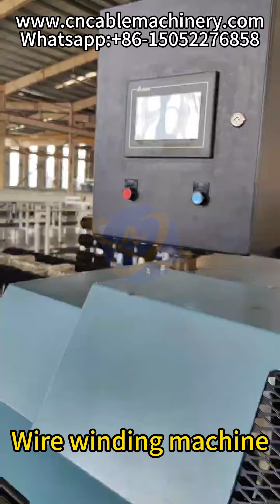Wire winding machine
Alpha Technical Industrial Co., Ltd.

Skype ID: Kellyhuang7110
Alpha Technical Industrial Co., Ltd.was founded in 1992, is a collection of scientific research and development and production of wire and cable equipment and a variety of efficient energy-saving extrusion production line of key enterprises, so far, the main product including wire and cable Insulation and Sheathing production Line, TQD series Pneumatic Type belt Caterpillar, LF series Portal Type Pay-off, LSP series Portal Type Take-up, Various Wire Accumulator, Capstan Haul-off, Pay-off & Take-up, Cooling Water Trough, and Optical Fiber Equipment, Communication Cable Equipment, Signal Cable Equipment.
Our company has a technical administration team who engages wire and cable equipment industrial more than twenty years, as well as experienced engineer and skilled workers, our honest business reputation and good sales achievement, win the trust from our domestic and overseas customers, the products are exported to United States, France, Spain, Portugal, New Zealand, Brazil, Mexico, Chile, South Africa, Zambia, Egypt, South Korea, Singapore, Indonesia, Thailand, Iran, etc.
The company passed through the certification of "Quality Credibility Enterprise" Furthermore, in May 2010, HNanfang Electro technical" has been entitled as "China famous brand" by State Quality Supervision Bureau.
We expand investment in the year 2010, enhance our competitiveness to satisfy customers' needs. 12000 square meters of the new workshop will be operated, and more new processing equipment will be invested, and a specialist management expert will join us in 2001. "Quality guarantees our excellent product, credit outstanding create a well-know brand", we will continuously provide our best product and excellent after-sale service to every old and new customer, create real value for every user.